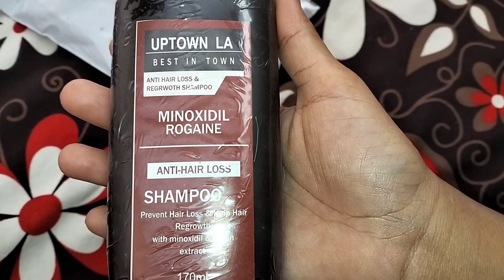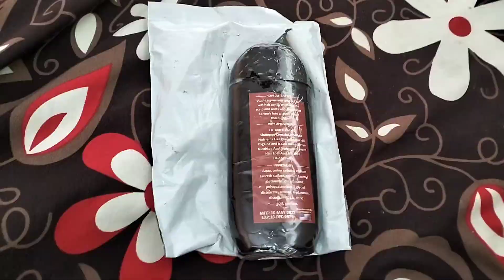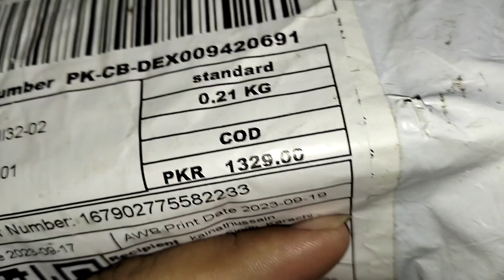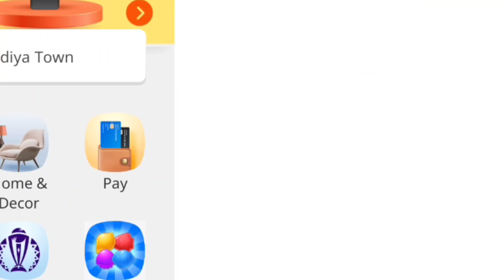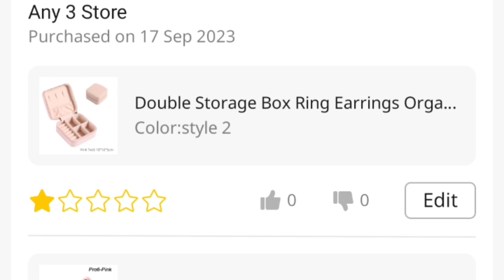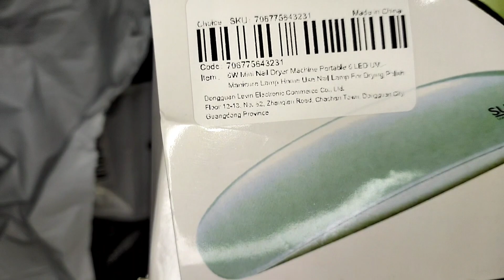October 1, 2023